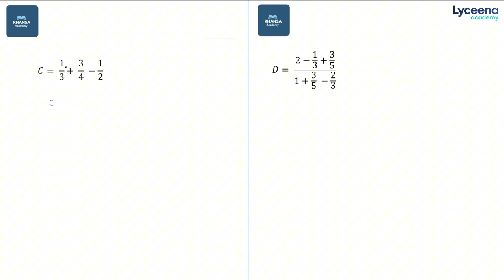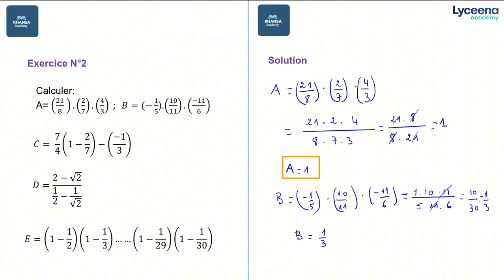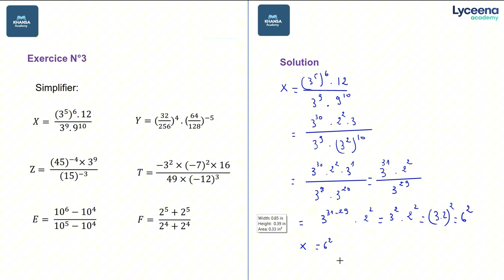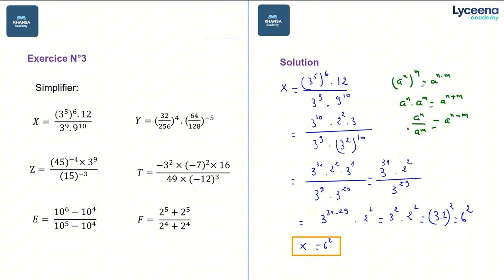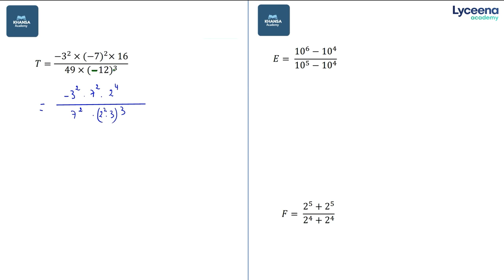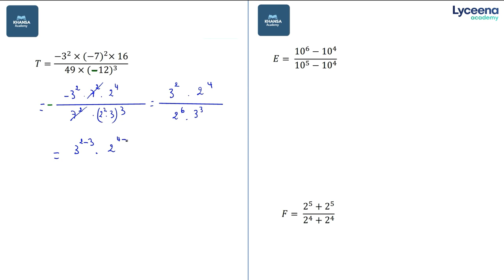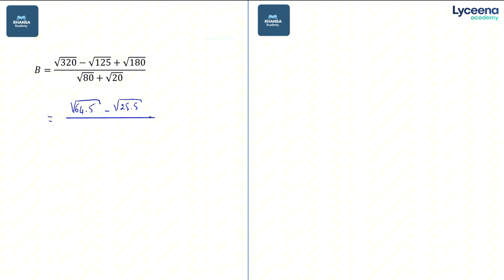1ère année secondaire | Mathématiques | activités numériques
مرحبا بيكم تلامذة الأولى ثانوي، نقدمولكم درسles activités numériques.
سجّل معانا في و تمتع بعرض ديامون.
👈اتصل بنا على 31383580 لمزيد من التفاصيل